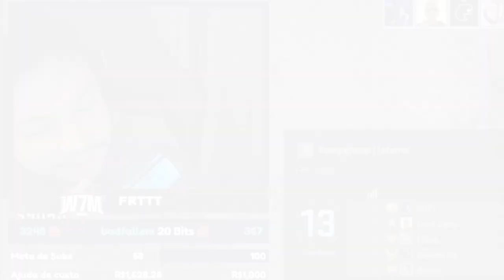O BOLTZ NEM DEU CHANCE NESSE ROUND & GAULES RECEBENDO A "PERFEITINHA" DO TIME!! kkkkkkkkkkkkkkkkkk